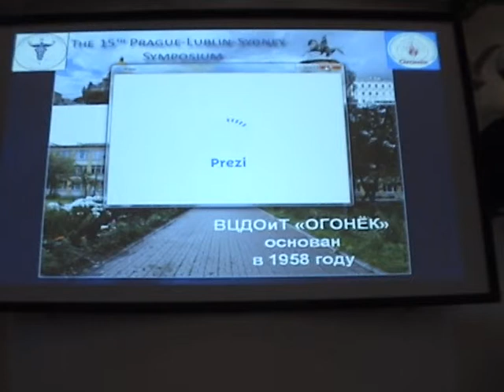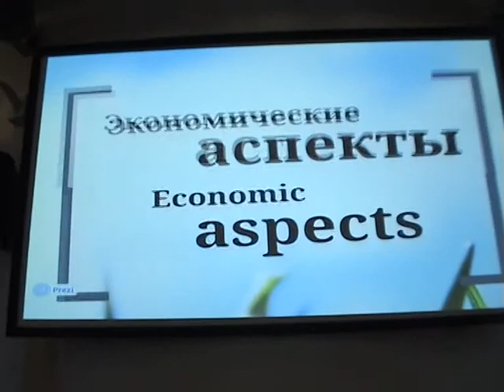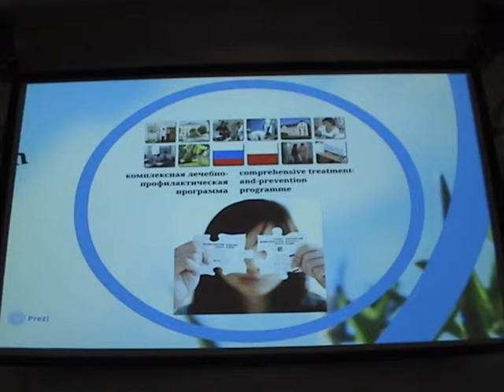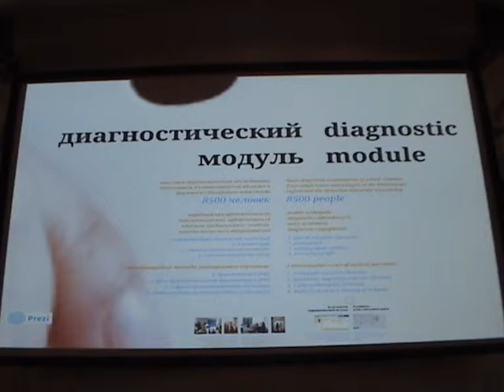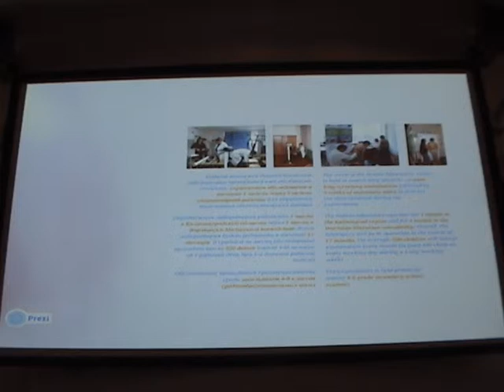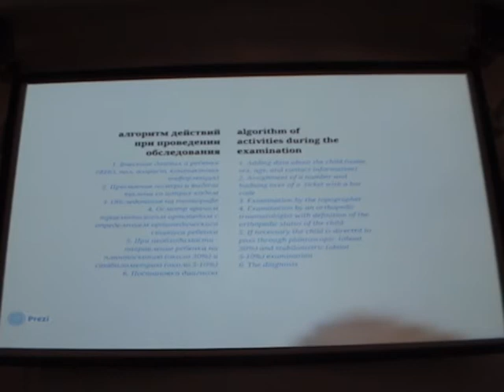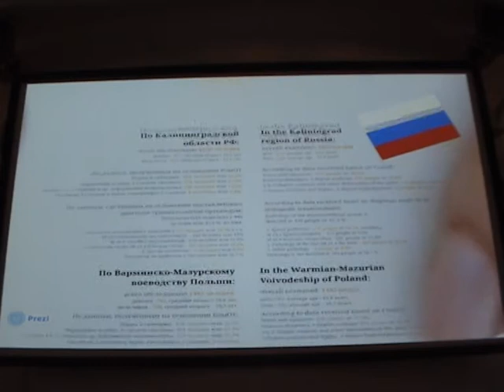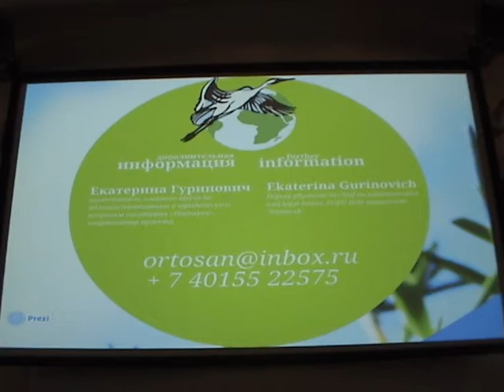M2U01462 Symposium PLS XV 13.09.19